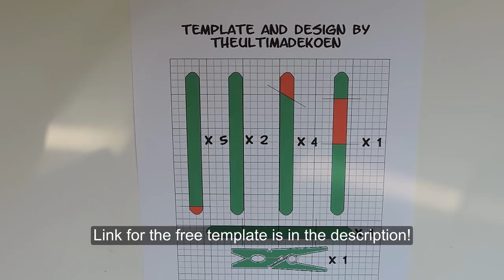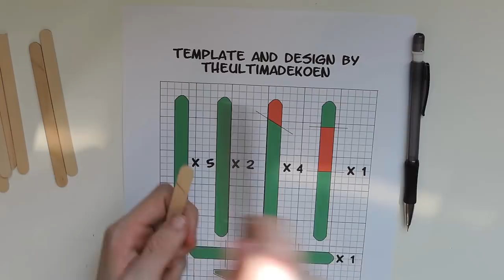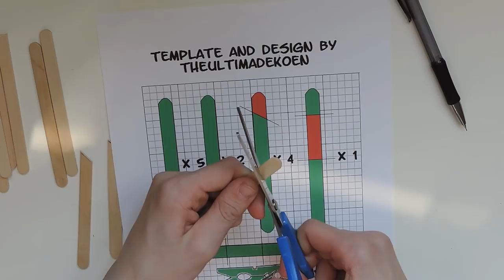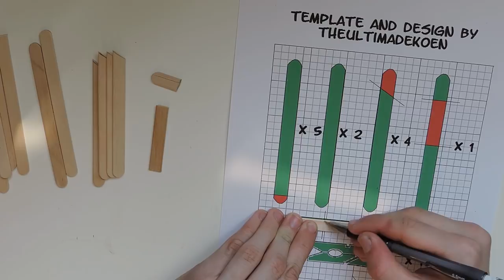How to Make A Popsicle Stick Rubber band gun. (Full HD)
Here's how to make a powerful popsicle stick / Craft stick rubber band gun

By: Koen
Designer: TheUltimadeKoen (Me)
Level: medium
Materials: 13 regular popsicle sticks, 1 rubber band and 2 clothespins
Tools: Hot glue gun and scissors (optional: a precision knife, scalpel)

*DO NOT AIM AT PEOPLE OR ANIMALS*